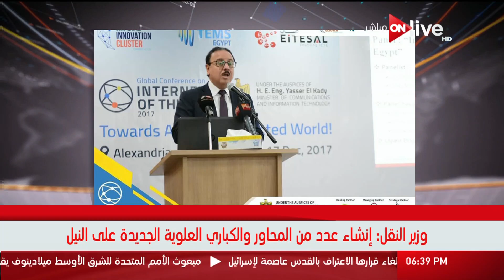أسواق وأعمال - د.محمد شديد يوضح هدف ونتائج مؤتمر "إنترنت الأشياء" فى الاسكندرية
الموقع الرسمي للقناة ..